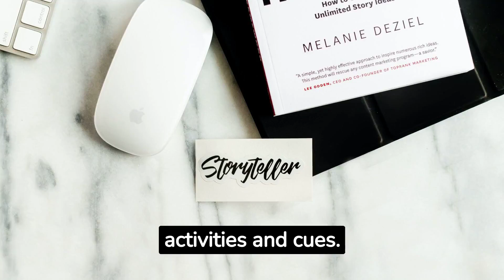Story activities and story cues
Developing story activities with story cues.